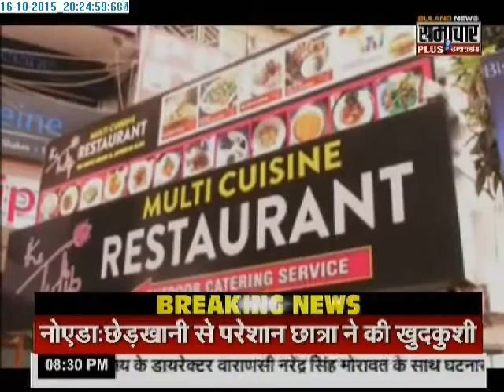UP/UK : Big Bulletin With Amitabh Agnihotri - PART 2 [17/10/2015]